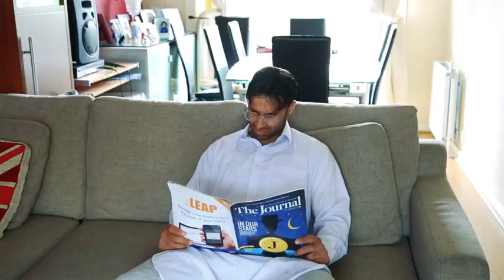Blame Game | Rahim Pardesi